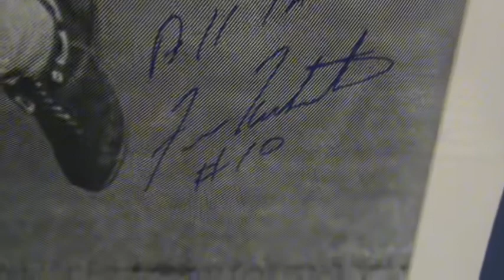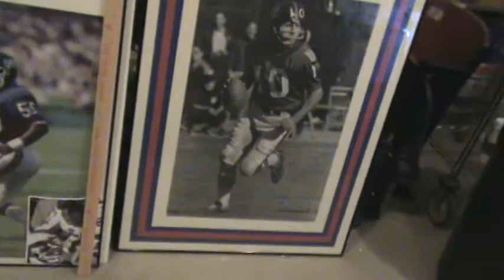Box # 161 - NYGiantsMuseum.com - Large Framed Art -- Autographed Fran Tarkenton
Box # 161 Features a Fran Tarkenton Large Framed Signed Print.
My brother, Jeffrey Scott Prager "Giant Jeff" was arguably (many say indisputably) the world's greatest New York Giant Fan (Fanatic) and Collector of New York Giants Sports Memorabilia. Jeff's dream since we were little kids growing up in New Jersey was to open and host a New York (Football not baseball) Giants Museum. Jeff never got married and never had children, he invested his life's time, energy, and attention in an effort to experience as many NY Giant Football Games and events as possible and to acquire any and all suitable NY Giant Memorabilia to display in his Museum. Jeff collected NY Giant memorabilia from the time we were children in early 1960's until the time he passed in 2010.
During Jeff's nearly 50 years of collecting he acquired and preserved over seven thousand items (not including perhaps the world's largest collection of NY Giant Football cards and Pins). Perhaps someday, these 7,000 plus NY Giant Treasures will be available to any NY Giant Fan to see and experience in person at the New York Football Giants Museum, although until such time, this collection of videos is in honor of and is Jeff's virtual and on line NY Giants Museum. Our goal is to open a (real not virtual) NY Giants Museum and display all these items. We will not break up this collection by selling any individual items.